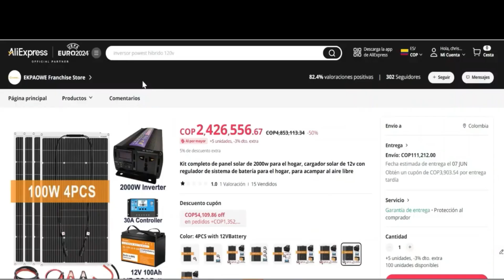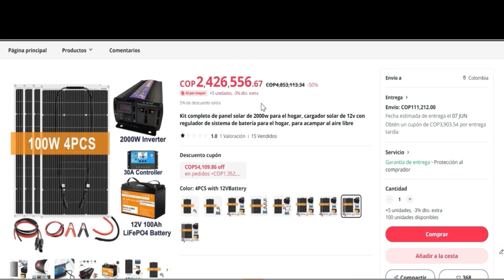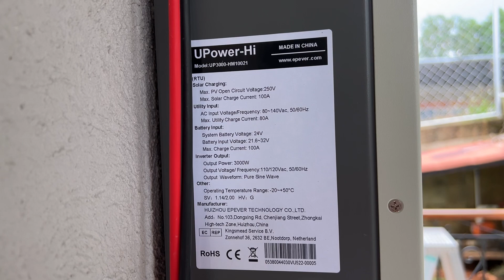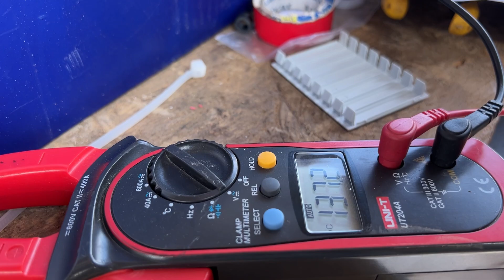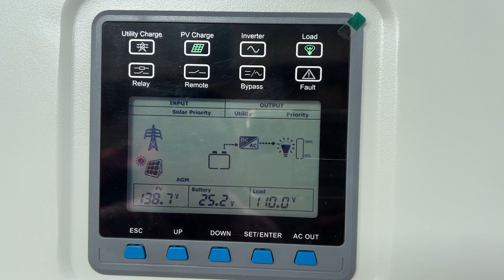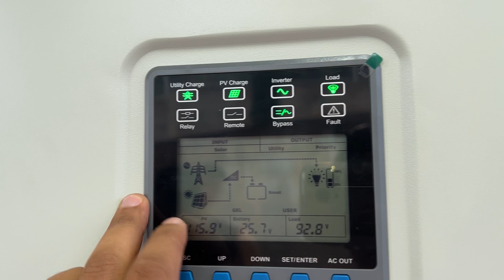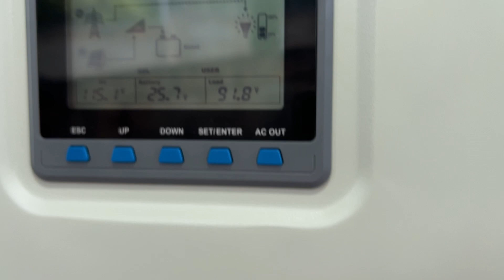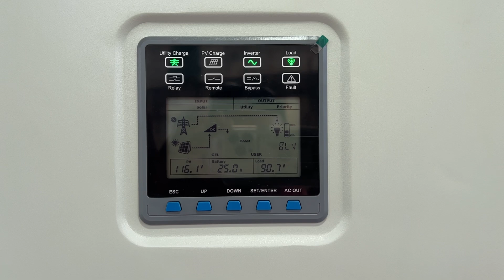✅Instalando un panel solar híbrido off grid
Familia vamos a aprender a conectar un sistema hibrido off grid bien bacano con inversor epever off grid hibrido

🎁🛍️Enlaces de compra ali express🎁🛍️

Planta solar

Cargador de celular solar

🛍️Tienda Amazon🛍️